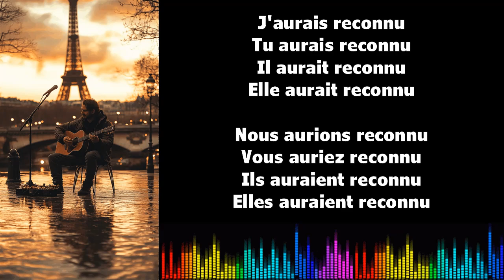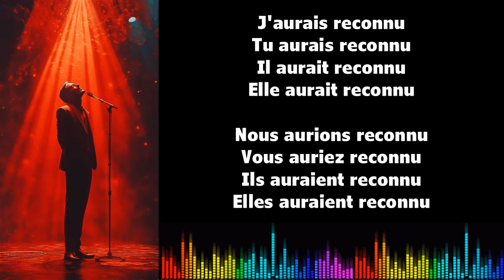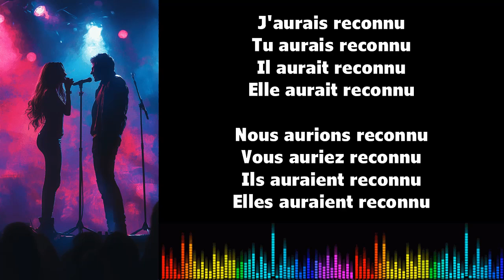♫ Imparare il francese ♫ Coniugazione I RECONNAÎTRE I Conditionnel Passé